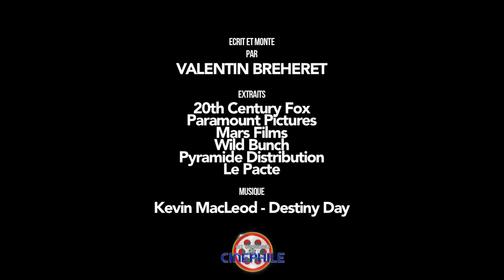Edito 21/11/18 : Doit on tout dire de l'Histoire ?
Editorial revenant sur le fil conducteur des sorties de cette semaine, le 21/11/18 : Doit on tout dire de l'Histoire ?